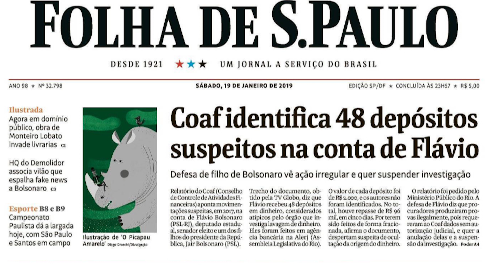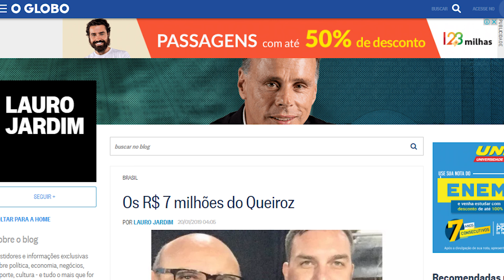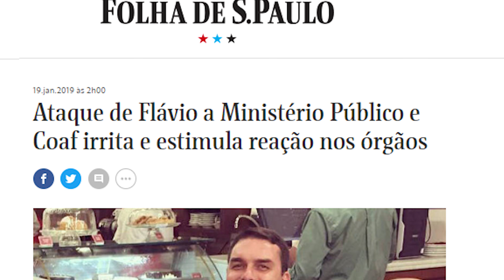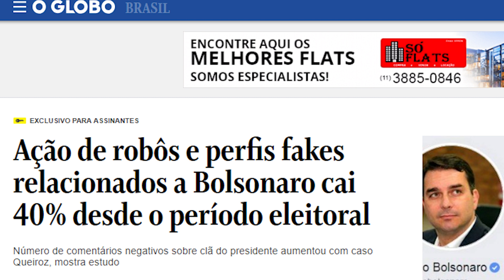Globo diz que Bolsonaro vai cair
Bolsonaro irá descobrir que fez um péssimo negócio comprando briga com essa mídia conservadora que até poderia tê-lo apoiado, mas que, agora, não vai sossegar enquanto ele não cair. No fim de semana, a Globo encontrou elementos para afirmar que a queda desse governo é questão de tempo devido ao agravamento